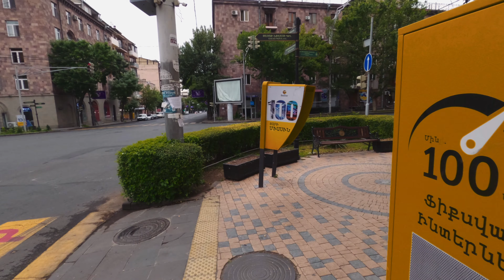Walking the Empty Streets of Yerevan, Armenia 4K During Summer 2020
Walking the empty streets of Yerevan, Armenia in summer 2020 during the lockdown. All sights and sounds recorded on location during summer 2020 by Will Klingenmeier.

The audio has been encoded for binaural listening which means it's probably best to wear headphones for the most immersive audio experience.

Quick facts on Yerevan from Wikipedia:
Yerevan, Armenia's capital, is marked by grand Soviet-era architecture. The Matenadaran library, housing thousands of ancient Greek and Armenian manuscripts, dominates its main avenue. Republic Square is the city's core, with musical water fountains and colonnaded government buildings. The 1920s History Museum of Armenia on the square's eastern side contains archaeological objects like a circa-3500-B.C. leather shoe. (I've seen that shoe!)

The camera I used to make the video